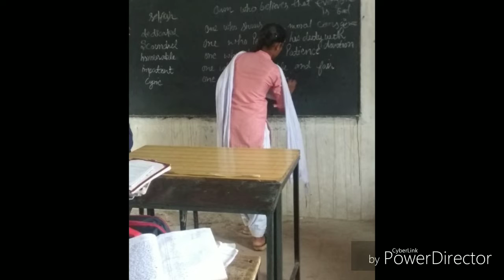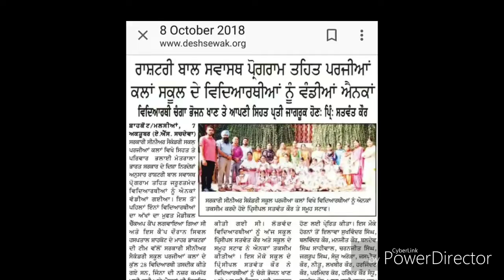GSSS PARJIAN KALAN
ਸਰਕਾਰੀ ਸੀਨੀਅਰ ਸੈਕੰਡਰੀ ਸਕੂਲ ਪਰਜੀਆਂ ਕਲਾਂ (ਜਲੰਧਰ) ਤਸਵੀਰਾਂ ਦੀ ਜੁਬਾਨੀ
Govt Sen Sec School Parjian Kalan ( Jalandhar)